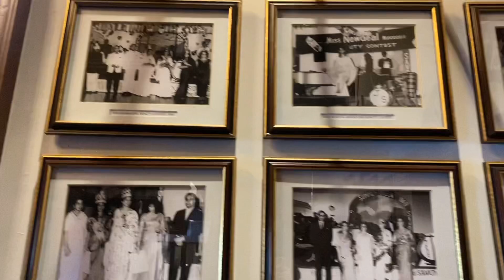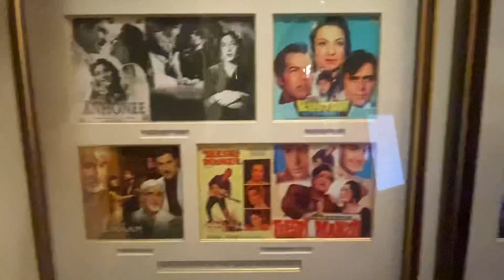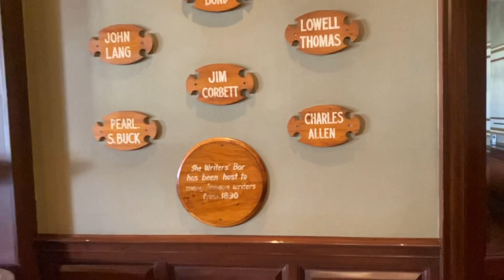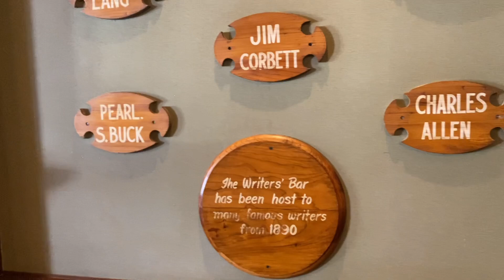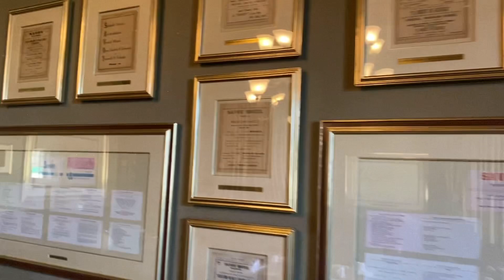WelcomHotel THE SAVOY, Mussoorie - Is it Haunted or Not ? / Dr.Kasana VLOG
A Vlog and Story on one of the most haunted Hotel which is located in between the beautiful mountains of Mussoorie...

This Hotel was started in 1902, and it was a symbol of Royalty and Most desirable destination for the Royal Families and British empire that time.

And Suddenly something unusual happened and everything got changed for forever.. so this Vlog is all about for the same ..

In this Vlog I will share my experience about my Stay, and about the Horror Story of HOTEL SAVOY...